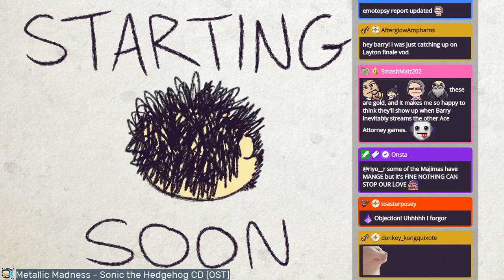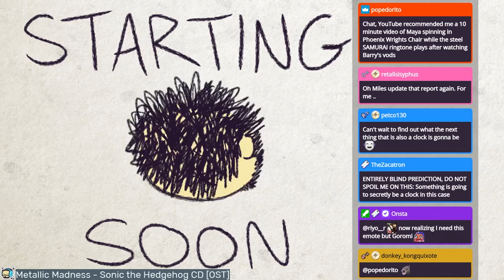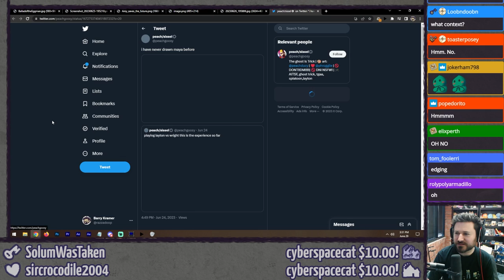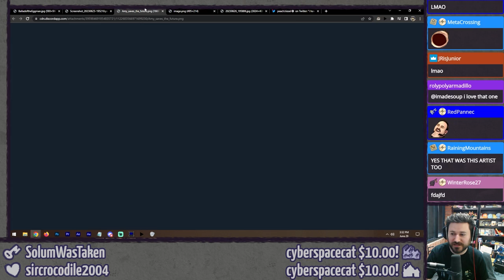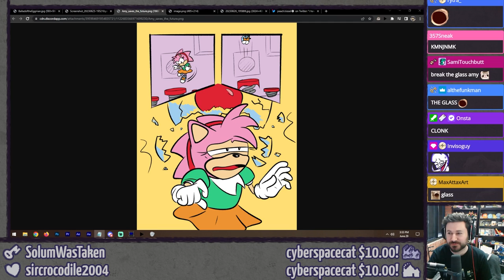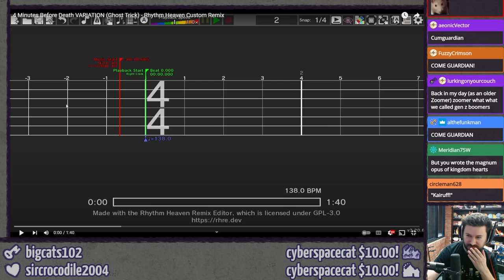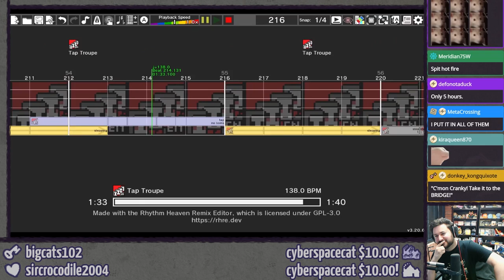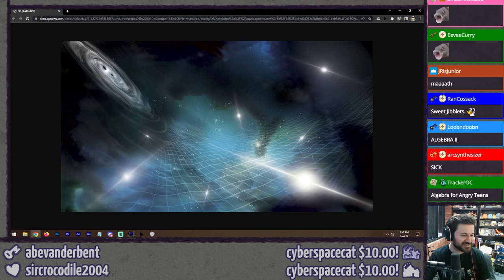PHOENIX WRIGHT: ACE ATTORNEY (Pt. 5 - A Goodman Gone) ⫽ Barry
After a brief break we're returning to Ace Attorney! Time to start the fifth and final case... Rise from the Ashes.

THIS GAME LIKES TO FLASH THE SCREEN ALL WHITE FROM TIME TO TIME FOR DRAMATIC EFFECT, STAY SAFE!

0:00 HimSpin
5:42 OH YEAH
40:38 Phoenix Wright: Ace Attorney

Also apologies for the blip at 2:32:20, stream cut out for a few seconds.

Thumbnail made with sprites from The Spriters Resource, credit to TSP184 and Shoda.